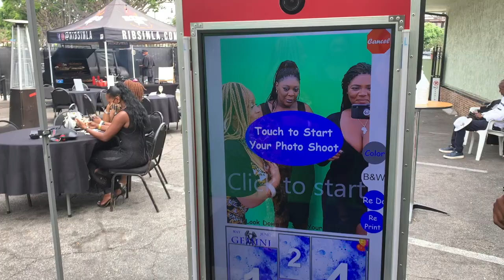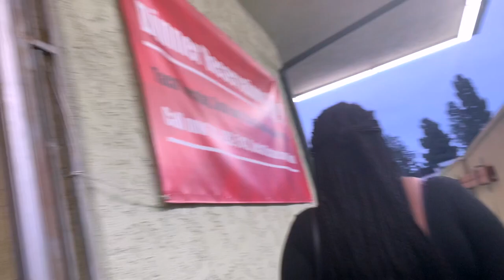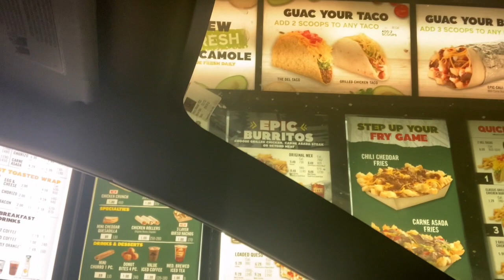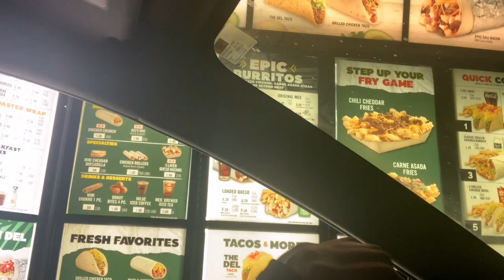VLOG | Taco Tuesday Party, Get Ready with me, Unsuccessful Business, and MORE...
Today is my Taco Tuesday Vlog!! I also, express what's going on with my business and more!

My dress from 'Bourgeois Boutique'